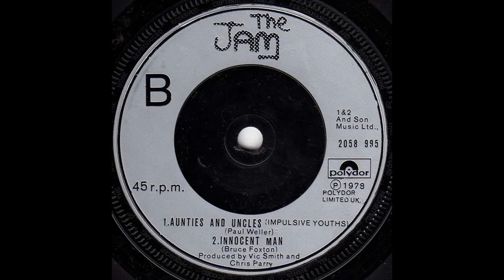Aunties And Uncles (Impulsive Youths) - The Jam